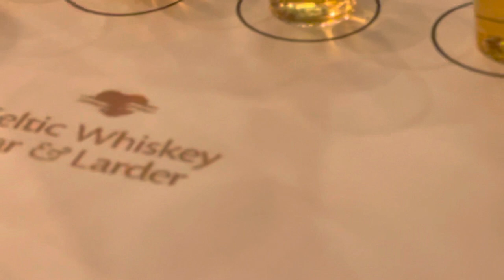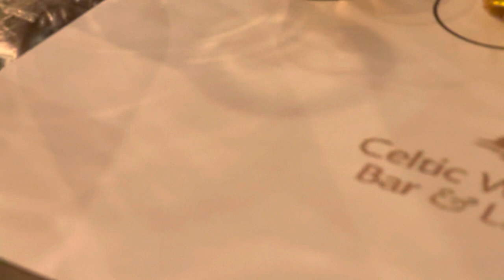Whiskey tasting at Celtic Whiskey Bar